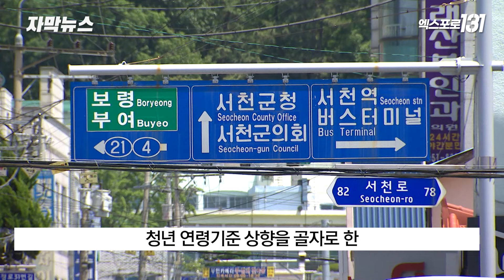저출생·고령화에 서천군 청년 연령 39세→45세 상향 | TJB 자막뉴스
저출생·고령화로
청년 인구가 줄고,
청년들의 사회 진출 시기가
늦어짐에 따라
서천군이
청년 연령 기준을
18세 이상 39세 이하에서
45세 이하로 상향했습니다